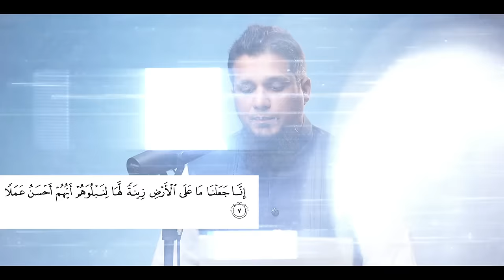First ten ayahs - Anti-dote to age of fitnah.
In this lecture, Muhammad Ali talks about the message in the first ten ayahs and how this message is related to saving us from fitnah of Dajjal.